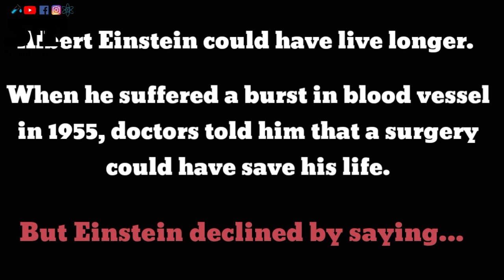Last words of Albert Einstein? |Scientific Tube